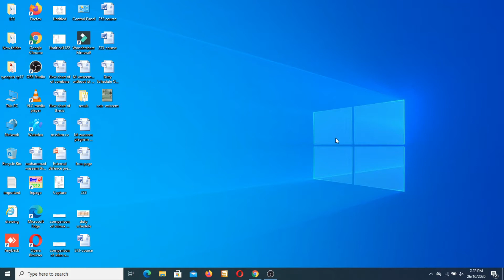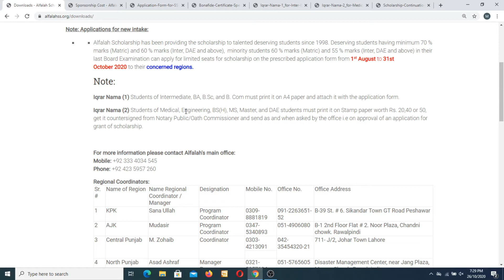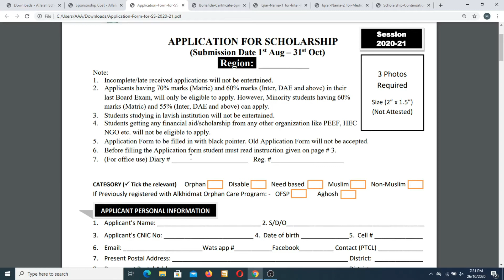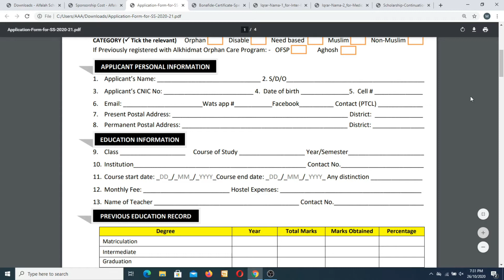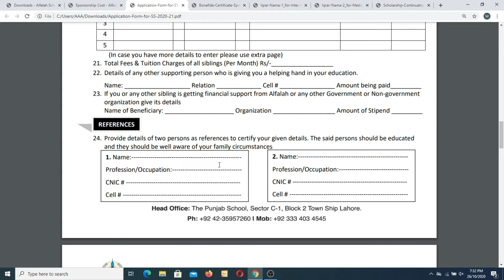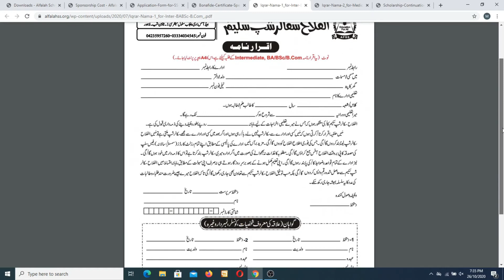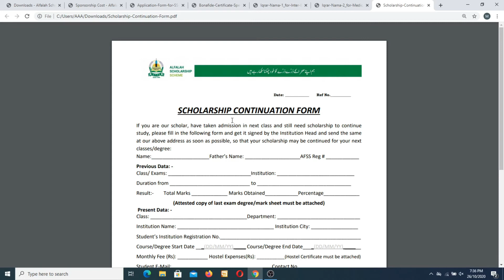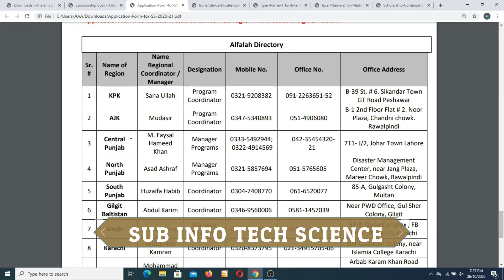How to get free scholarships for DAE|Free scholarships in 2020|How to avail free scholarship in 2020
This video is related to how to get free scholarships for DAE,F.SC,BS,MS engineering and medical students,this video also deels with alfalah scholarships in 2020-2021